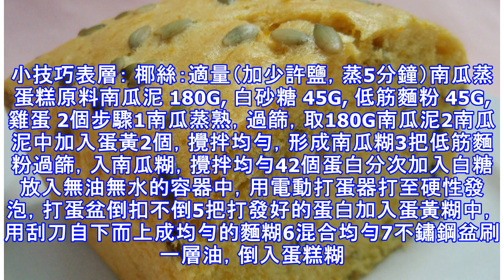【蒸南瓜糕~南瓜蒸蛋糕】的做法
蒸南瓜糕原料南瓜泥：100g 粘米粉：100g 木薯粉：1湯匙（過篩） 白糖：50g 清水：60g 鹼水： ¼ 茶匙 -步驟1把所有材料混合在一個容器里，攪拌均勻。2杯子抹上油。把做法（1）的南瓜麵糊倒入至8分滿。3大火蒸大約10分鐘或熟即可4點上椰絲就可以享用。小技巧表層： 椰絲：適量（加少許鹽，蒸5分鐘）南瓜蒸蛋糕原料南瓜泥 180G, 白砂糖 45G, 低筋麵粉 45G, 雞蛋 2個步驟1南瓜蒸熟，過篩，取180G南瓜泥2南瓜泥中加入蛋黃2個，攪拌均勻，形成南瓜糊3把低筋麵粉過篩，入南瓜糊，攪拌均勻42個蛋白分次加入白糖放入無油無水的容器中，用電動打蛋器打至硬性發泡，打蛋盆倒扣不倒5把打...